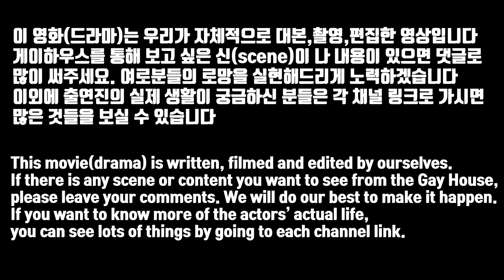헤어져도 사랑하기로 약속한거다?【큐피드의 장난 EP. 마지막 화 Last】│SUB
│인물 소개

시준│심리학 전공, 유명 커플 상담사.
  뛰어난 실력으로 연예인, 정치인 등 유명한 사람들이 가장 프라이빗한 고민을 안고 찾아오는 커플 상담사지만, 정작 본인은 연애는커녕 친구도 별로 없는 일 중독자 솔로 남.

재혁│심장 전문의.
  심장질환 클리닉을 운영하는 심장 전문의. 주완과 오랜 연인 사이로, 곧 결혼식을 앞두고 있다.

주완│연극 배우.
  수려한 외모와 연기력으로 인정 받아 극단에서 활발히 활동중인 연극 배우이자 재혁의 연인.

경식│소아과 의사. 재혁의 친구.
  재혁의 대학 동기, 같은 병원의 소아과 의사. 이 핑계 저 핑계를 대며 일에만 매달리기를 수 년, 이젠 돈도 많고 시간도 많은데도 여전히 진지한 연애에는 관심이 없다.
  그런데, 늘 시큰둥한 그가 갑자기 큰 감정기복을 겪기 시작하는데. 그 기점이 바로 재혁과 주완의 결혼 발표부터인 건 우연일까?

정훈│칵테일 바 사장.
  재혁과 경식의 병원 가까이 위치한 칵테일 바의 사장. 오래 장사를 하며 자주 찾아오던 단골손님 재혁과 경식과는 친구처럼 지낸다. 아니, 정확히는 경식을 대하는 마음만은 다르기는 한데. 몇 년 전 실수로 술김에 경식과 뒹굴고 나서부터 다시는 이런 실수를 하지 않겠다는 다짐으로 경식을 대하며 지내고 있다.
  아니, 그랬었다. 경식이 슬픈 눈으로 그를 찾아온 그 날 밤 전까지는.

종현│의대생.
  공부가 세상에서 제일 싫은 의대생. 지금처럼 공부가 세상에서 제일 싫던 고등학교 시절, 어느 날 어른인척 들어섰던 정훈의 가게에서 자신의 마음을 헤아려준 정훈에게 반해 불꽃처럼 공부한 끝에 결국 의대생이 됐다.
  하지만 여전히 자신을 어리게만 보고, 얼른 커서 효도나 하라는 정훈의 말에 남자로서의 자신의 패기를 보여주기 위해 고군분투하는데. 비로소 고백을 하기로 마음 먹었던 그 날, 정훈의 가게 문 앞에서 종현은 다른 의미로 한 단계 어른이 된다.